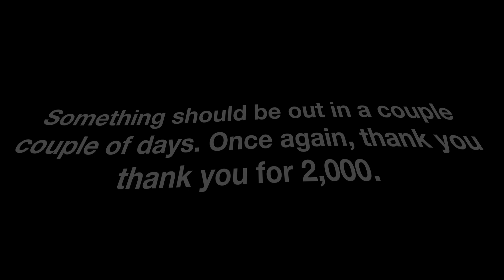Thank you for 2000!